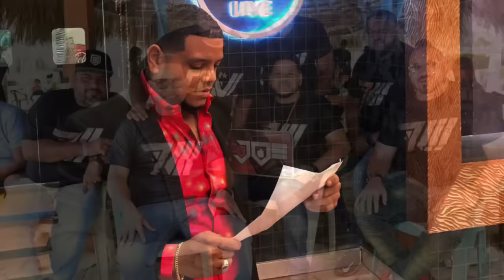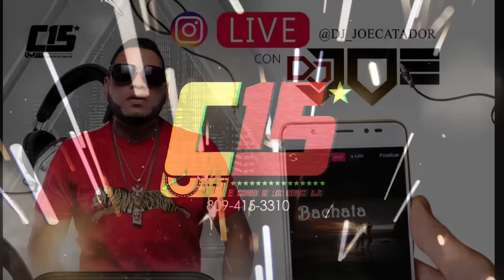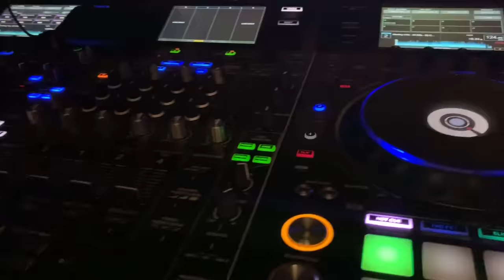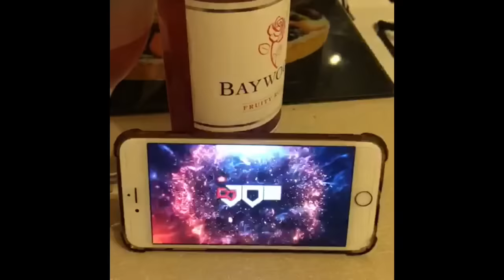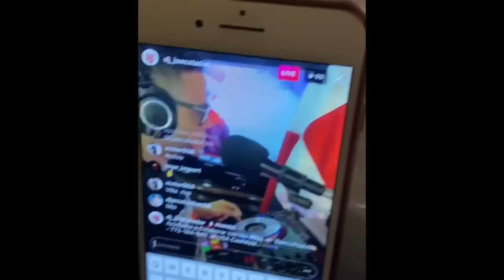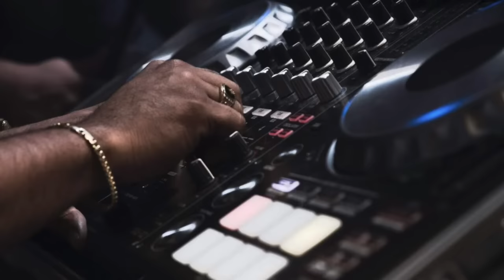Bachata Solo Bachata Vol2 En Vivo Con Dj Joe El Catador ComboDeLos15 (NoLeBajesCatador)